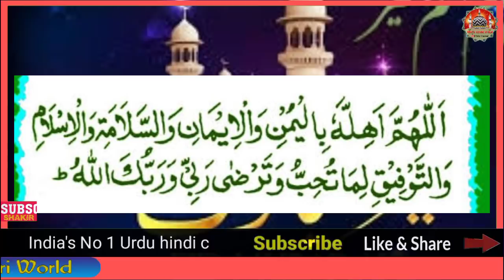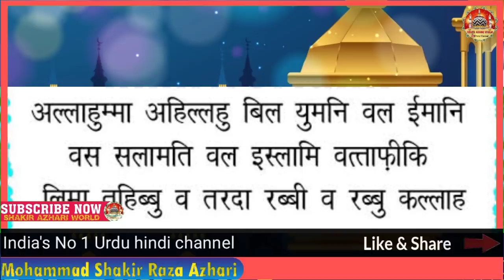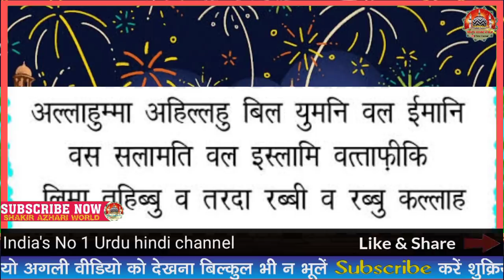चाँद देखकर ये काम ज़रूर करें